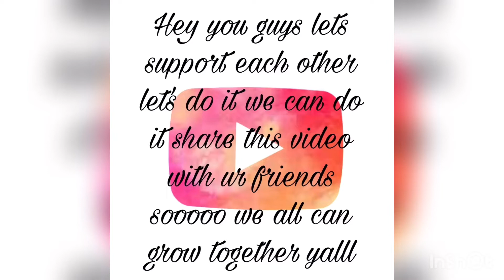Small YouTube let’s support each other and let’s grow